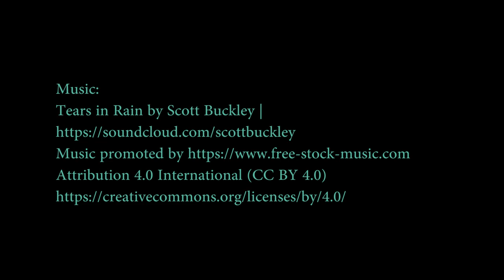Serenity 64 Luxury Zero Emission Yacht: Solar Catamaran: Solar Watercraft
This is not only a revolution on the market, the new Serenity 64′ will bring a lifestyle to their owners never have seen before.

With an intelligent energy system, the yacht can go under normal circumstances with an unlimited range. And this on a cruising speed of sailing cats or even more.
For special needs, the yacht is also offering a hybrid solution, so that there would be enough power available to go over 14 kn if necessary.

The Serenity 64′ will combine the luxury elements, coming from our super yachts, and the new enviroment friendly propulsion systems to a comfort level never seen before on the yacht market.

Some key facts:
LOA 19,44 m
Beam ….9,40 m
Max Draft …0,80 m
Solar Generator …. 14 kWp
Range ….. up to unlimited
Cabins …..3 cabins + 1 x crew
e-motors 2 x 20 KW
hybrid diesel ……….2 x 205 hp
speed electric……… up to 9 kn, speed diesel up to 14 kn
speed hybrid ……….+ 14 kn
Watermaker ………..100 lt/h
Tender …4,2 m

Concept Boat
barco de concepto
barco conceito
barca di concetto
Konzeptboot
概念船
コンセプトボート
अवधारणा नाव
konsept tekne

Amazing boat
tolles Boot
barco incrível
barca incredibile
barco asombroso
geweldige boot
很棒的船
素晴らしいボート
अद्भुत नाव
muhteşem tekne

electric boat
barco elétrico
barca elettrica
elektrische boot
bateau électrique
elektrisk båd
Elektroboot
電動船
電気ボート
elektrikli tekne

Solar Watercraft
Solar boat
barco solar
barca solare
solbåd
zonne-boot
Solarboot
bateau solaire
güneş teknesi
ソーラーボート
太陽能船
सौर नाव